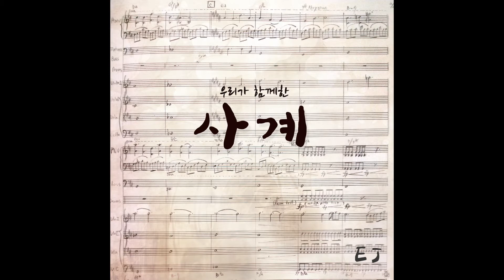[kpop/release] 서은정_봄의 꽃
Track 1.봄의 꽃(INTRO)

봄의 노래가 굉장히 많다. 이 곡이 그 중에서 가장 짧은 곡이지 싶다. 악보도 준비도 없이 새로운 피아노를 길 들이기 위해 끄적이던 연주가 1번트렉이 되었다.

Track 1. Flowers of Spring (INTRO)

 Songs of spring are often very. The two want the shortest song not among them. This was also ready to play music track once wrote to tame the new piano without.